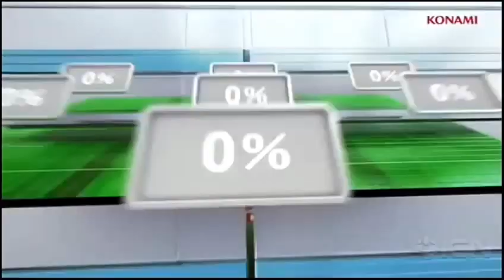Ppsspp pes 2017 army